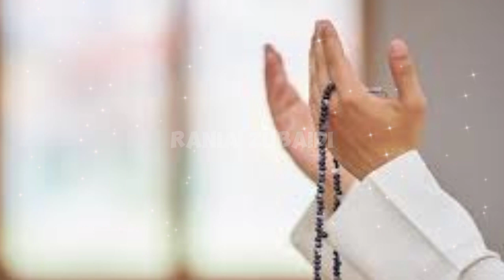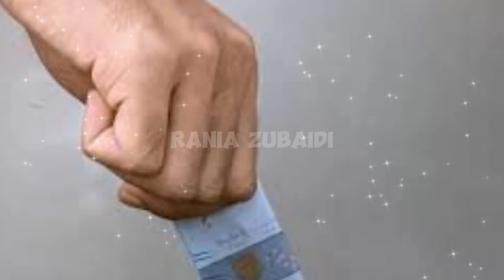Begini Ternyata, Ini Tanda-Tanda Rumah Sering Dikunjungi "MALAIKAT"